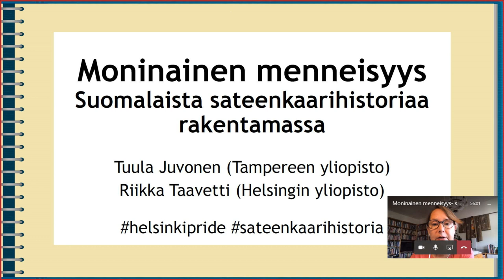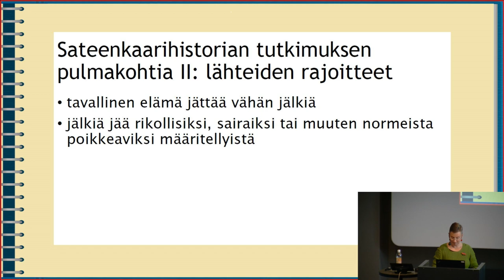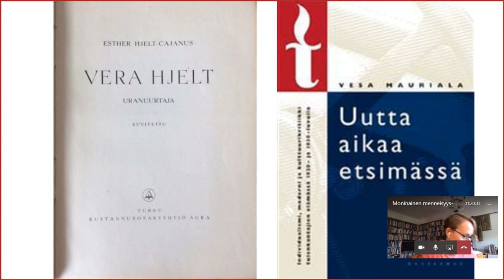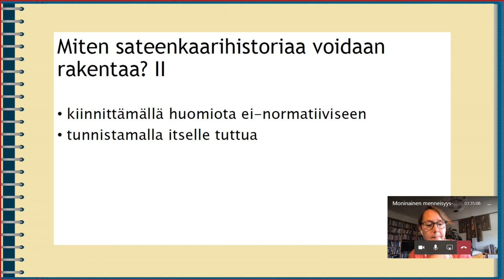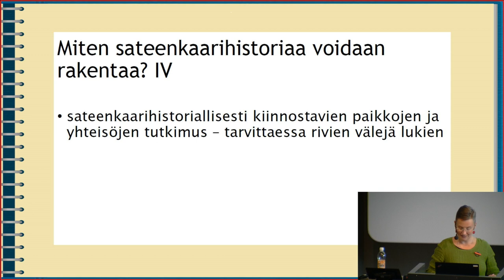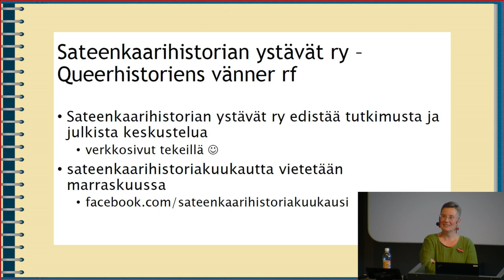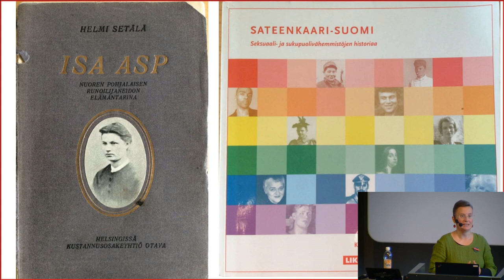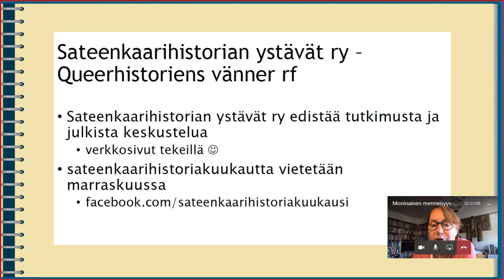Suomalaista sateenkaarihistoriaa rakentamassa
Suomen väestö ja historia on ollut kautta aikojen moninainen. Miksi kuitenkin tunnemme niin vähän sateenkaarihistoriallisesti merkittäviä henkilöitä Suomen historiasta? Vai tarvitseeko meidän edes tuntea?

Suomalaisesta sateenkaarihistoriasta, sen tutkimuksesta ja tutkimukseen liittyvistä haasteista luennoivat sukupuolen ja seksuaalisuuden teemoihin erikoistuneet tutkijat Riikka Taavetti Helsingin yliopistosta ja Tuula Juvonen Tampereen yliopistosta. Luento järjestettiin Kansallismuseon Auditoriossa 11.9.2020 osana Helsinki Pride -viikkoa.

Historia i regnbågens färger
History in the colour of rainbow flag

Vaihda tekstityksen kieli 1. Asetukset 2. Tekstitykset 3. Automaattinen käännös
Ändra språk för undertexter för video 1. Inställningar 2. undertexting 3. Översätt automatiskt
Change the language of subtitles 1. Settings 2. Subtitles 3. Auto-translate